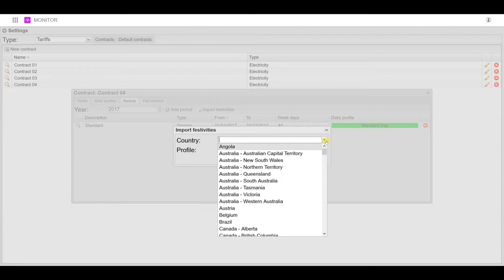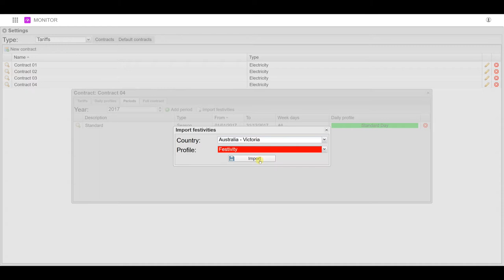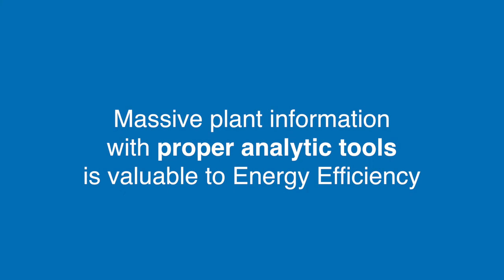Carlo Gavazzi's EM² - Server Software for Energy Meters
An overview of Carlo Gavazzi's EM² - Server Software for monitoring large networks of Energy Meters.